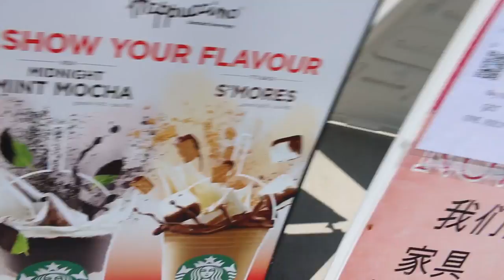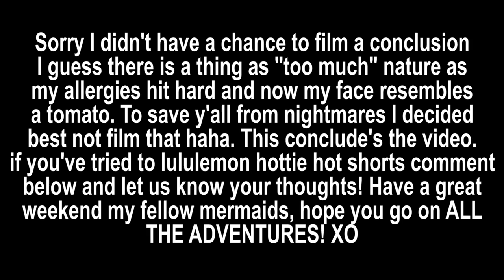Lululemon Shorts Try-On & Review | Keltie O'Connor